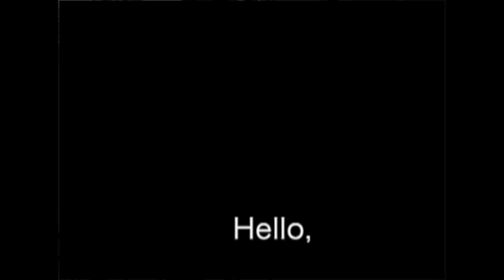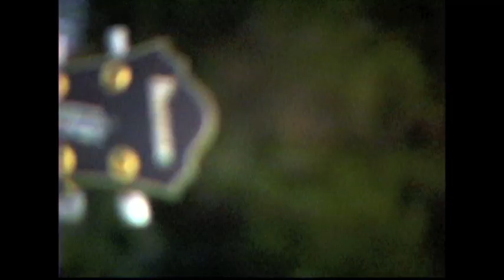Hello Dollface - Remedy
video shot in the desert by C&S films.

Remedy.
A track from the new record Virtue 2012.